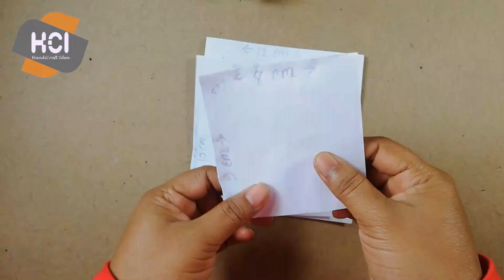5 Paper Flower Wall hanging | Home Decor Ideas | Paper Craft Ideas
5 Paper Flower Wall hanging | Home Decor Ideas | Paper Craft Ideas is our video subject.

Welcome back to a new video of our channel - HandiCraft Idea. This craft is an abstract wall hanging and is very unique. This is a unique craft and is very easy to make. This is a unique craft idea for your home decor and would add a new stylish and sophisticated look to your living space. It would be hard to guess that this is handmade.

Please try it out and let me know your comments.

This is a Best out of waste craft and can be done with things at home. It will cost less bling for this decor.